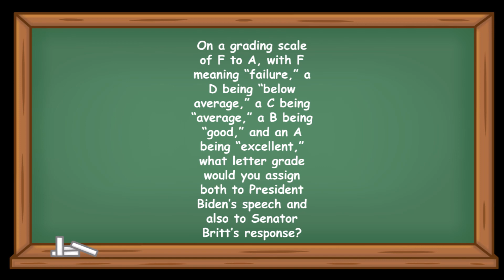Headline Short: Grading the 2024 State of the Union and the Republican Response! (Extended Version)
On March 7, 2024, the 46th president of the United States of America, 81-year-old Joe Biden, a Democrat currently running for reelection, gave the 2024 State of the Union Address in the House Chamber at the United States Capitol in Washington, D.C.

The text narrated in this video is from the original article